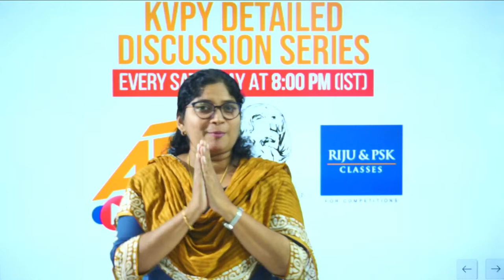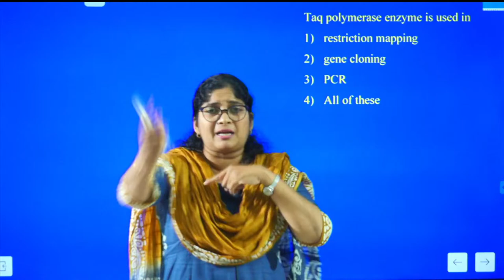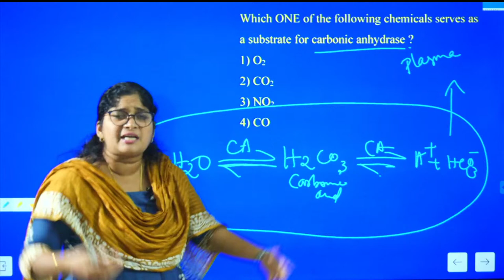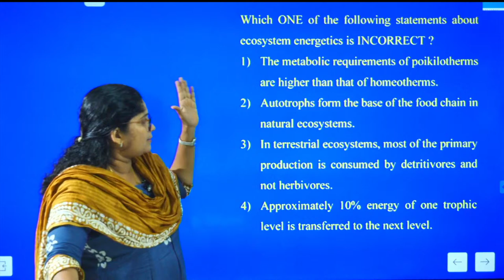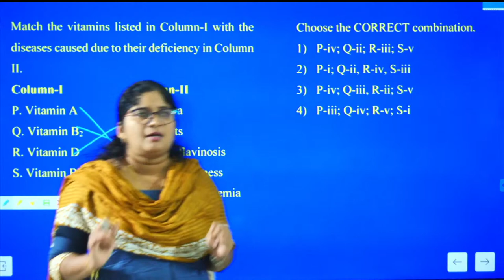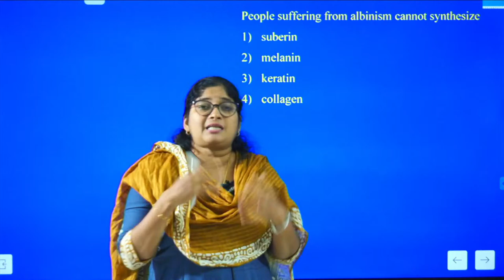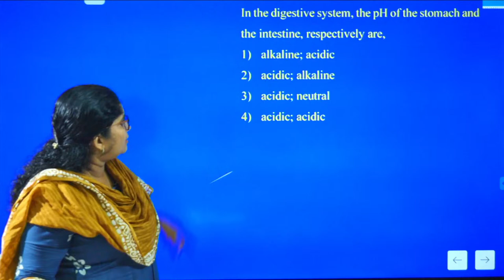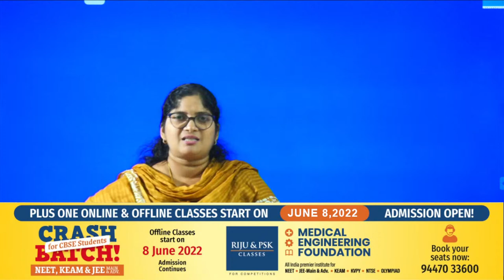Riju & PSK APJ Series - KVPY Detailed Discussion Series | Biology 3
Established in 2012, Riju & PSK Classes, a premier educational institute in Kerala, so far converted more than 50,000 students into successful professionals. We invite you to experience our new Digital Classroom education initiative.